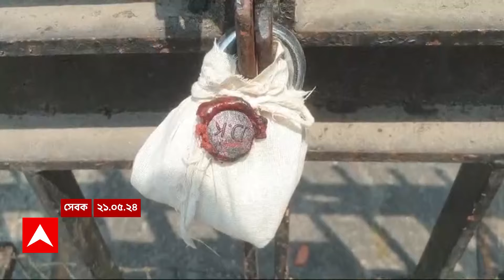Ramkrishna Mission: জলপাইগুড়ি রামকৃষ্ণ মিশনে হামলার ১৩ দিনের মাথায় গ্রেফতার মূল অভিযুক্ত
ABP Annada LIVE: অবশেষে গ্রেফতার করা হল রামকৃষ্ণ মিশনে(Rakrishna Mission) হামলায় মূল অভিযুক্ত প্রদীপ রায়। জলপাইগুড়ি (Jalpaiguri)রামকৃষ্ণ মিশনে হামলার ১৩ দিনের মাথায় গ্রেফতার মূল অভিযুক্ত। ১৯মে ভোরে রামকৃষ্ণ মিশনের জমি দখল করতে প্রদীপের বাহিনী হামলা চালায় বলে অভিযোোগ।